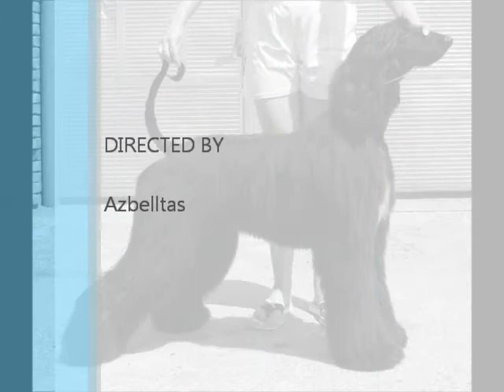Azbelltas Lunar Light Lelia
Music used for this video is copyright by Alessandro Safina